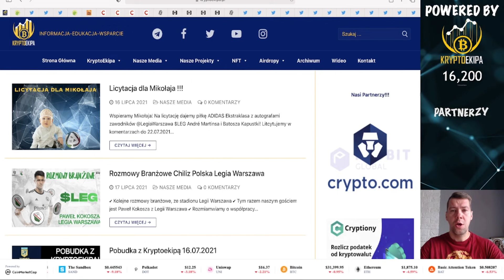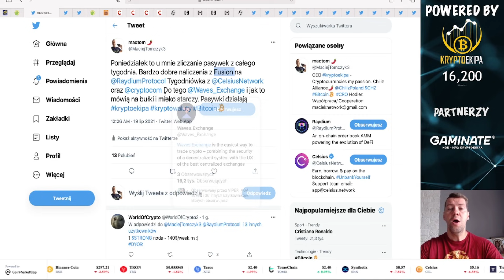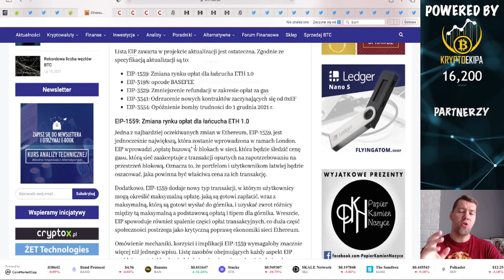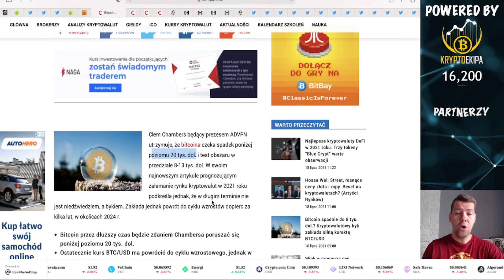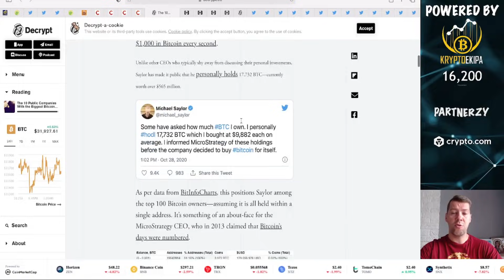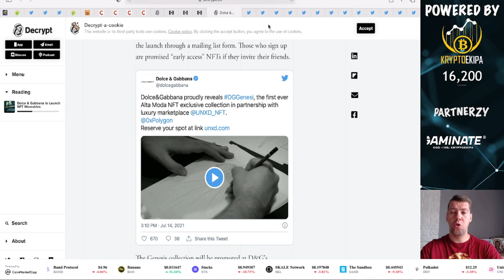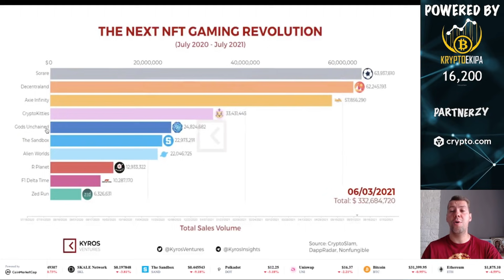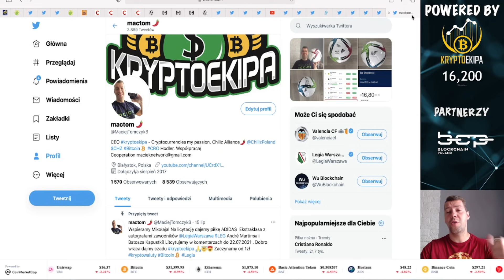10 gigantów inwestujących w Bitcoina, Ethereum 2.0 po co? Nowa fala NFT Play and Earn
✔ Fud, strach, sentyment, ale BITCOIN sobie poradzi?
✔ ETH 2.0 po co? Jakie zmiany
✔ Trudna droga HODLERA
✔ Bitcoin vs złoto i brak korelacji
✔ Polska top 10 w liczbie bitomatów
✔ Binance kończy sorzedaż tokenizowanych akcji
✔ Blockchain pomoże walczyć w korupcją?
✔ Współzałożyciel Ethereum opuszcza sektor kryptowalut
✔ Binance plai BNB
✔ Dolce Gabbana wypuszcza nft
✔ Sandbox Polska konkurs!
✔ NFT Play and Earn
✔ Crypto Com F1!

2. Robimy depozyt 200$ w krypto
3. Bonus otrzymamy po 30 dniach, depozyty należy utrzymać 30 dni.